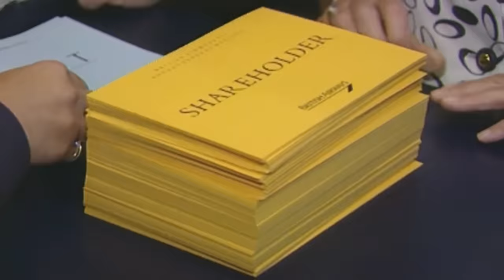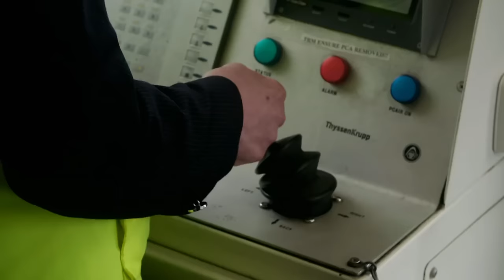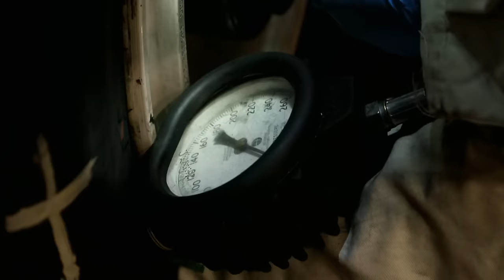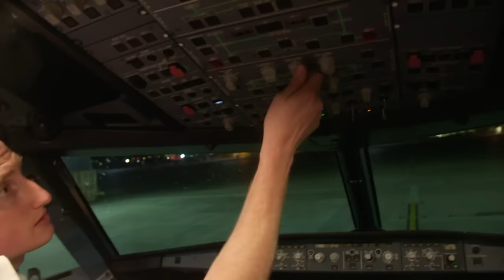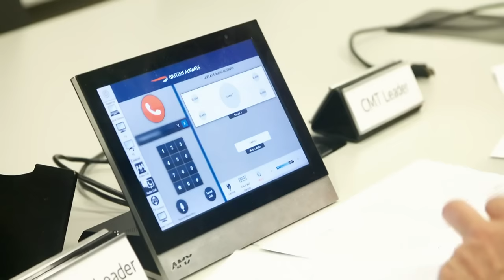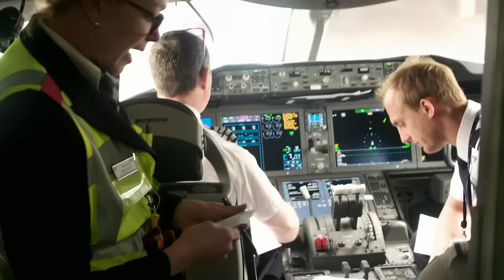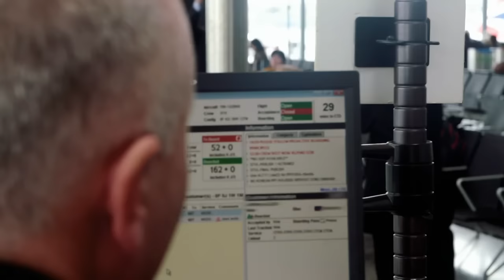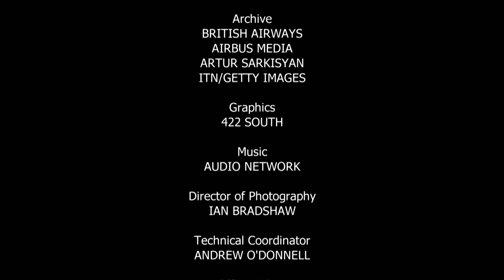British Airways's Night Operations - Inside British Airways - S01 EP3 - Airplane Documentary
Get an exclusive look behind the scenes at British Airways in this revealing documentary. Explore the complexities of BA's night operations, aircraft maintenance, and the race against time to ensure punctuality. Discover how engineers and remote-controlled robots keep the airline running smoothly. Join us on this journey through the world of aviation.

Inside British Airways offers an exclusive behind-the-scenes glimpse into the operations of one of the world's most renowned airlines. Explore the dynamic world of British Airways, from dedicated plane maintenance teams to pilots mastering the latest technology like the Airbus A350. Witness the fascinating upgrade process of in-flight Wi-Fi at the Cardiff maintenance centre. Follow overnight operations teams as they troubleshoot technical issues on short-haul flights. Experience the challenges of ensuring a smooth departure to Tokyo after a late arrival from Delhi, all within this captivating access-all-areas series on Britain's multi-billion-pound flag carrier airline.